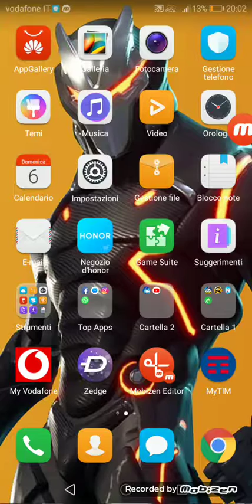Gioco a Browl stars